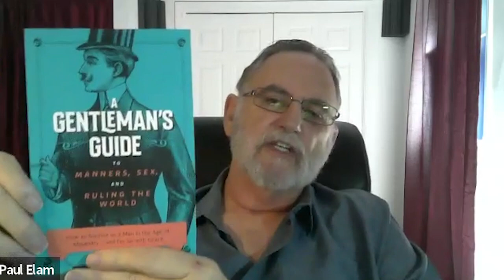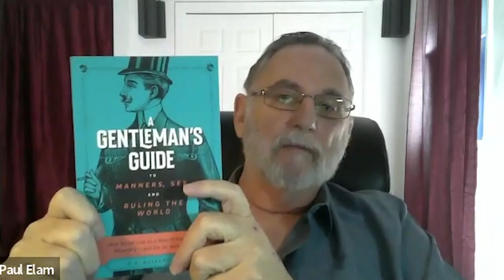XY Crew Interview - Stephen Baskerville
The Gentleman's Guide to Manners, Sex, and Ruling the World